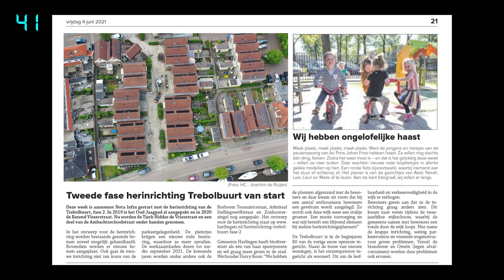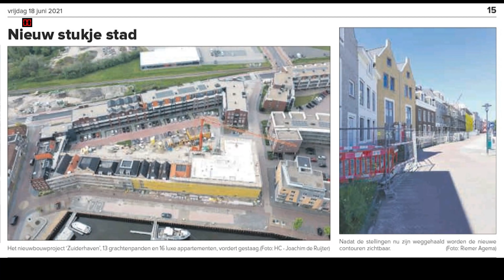2021 HMS 79 CZV Harlinger Courant in beeld